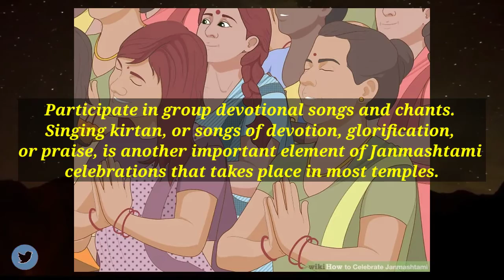How to celebrate Janmashtami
Hello friends,
Some setps are given in this video by how you can celebrate your janmshtami in this lockdown.